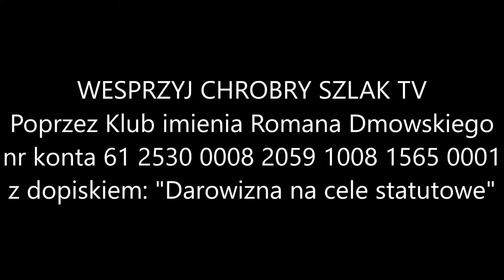Z kalendarza liturgicznego: 15 sierpnia - Wniebowzięcie N. M. P.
Maryja jest zapowiedzianą w raju Niewiastą, która całe życie pozostawała w nieprzyjaźni z szatanem (antyfona na ofiarowanie). Dzięki przywilejowi Niepokalanego Poczęcia odniosła zwycięstwo nad grzechem i dlatego została wyjęta spod powszechnego prawa rozkładu grobowego. Nie musiała, jak my, czekać aż do końca świata na wskrzeszenie i uwielbienie swojego ciała, lecz została od razu wzięta do nieba z duszą i ciałem. Wniebowzięcie Matki Bożej, to Jej ostateczny triumf nad szatanem, grzechem i śmiercią, i spełnienie się proroctwa, które wyśpiewała, w kantyku Magnificat (ewangelia, antyfona na komunię). W modlitwach mszalnych prosimy o dopuszczenie nas do udziału w Jej chwale.

Święto Wniebowzięcia jest najważniejszym i najstarszym świętem Matki Bożej. Na Wschodzie obchodzono je już w VI wieku. Od IX wieku poświęca się w tym dniu kłosy i owoce. Są one symbolem dojrzałości duchowej Najświętszej Dziewicy.